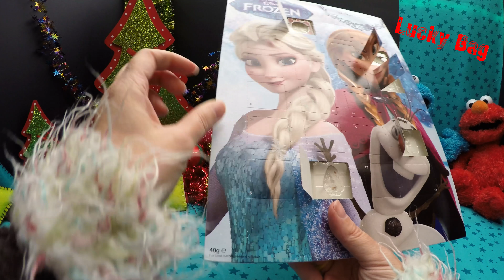Disney FROZEN Advent Calendar 玩具 Adventskalender 2015 장난감 4K opening 驚き 6/24 shapes Türchen öffnen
4K Disney FROZEN Advent Calendar 玩具 Adventskalender 2015 장난감 opening 驚き 6/24 shapes Türchen öffnen تعجب  unboxing milk chocolate Lucky Bag  Anna and Elsa Frozen Disney SURPRISE Überraschung surprize SORPRESA verrassing sürpriz